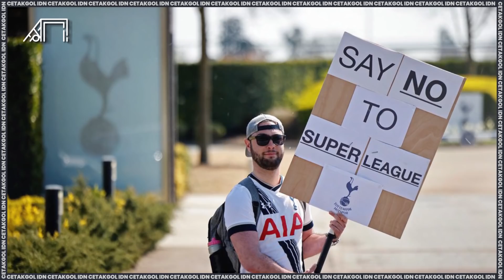Bubar Dalam 2 Hari! Kronologi Lengkap European Super League dan Mundurnya Klub-klub Inggris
Cetakgol edisi kali ini akan mengulas, fakta-fakta European Super League. Kompetisi anyar yang ditujukan untuk klub-klub raksasa Eropa ini, menuai banyak pro dan kontra dari berbagai kalangan sepakbola. Cetakgol akan mengulasnya sebagai berikut.